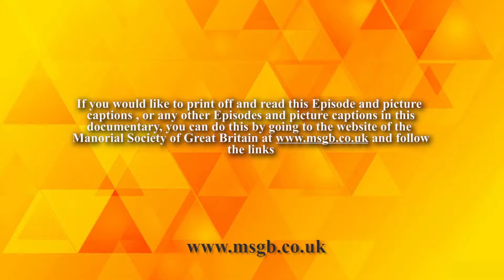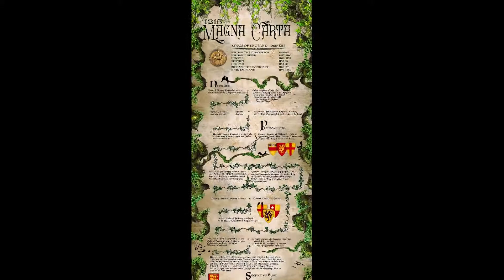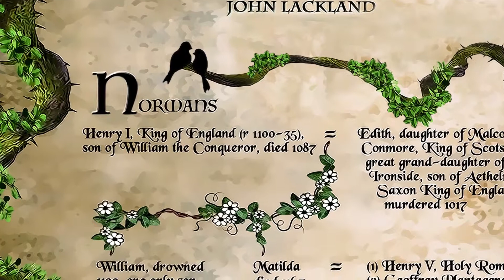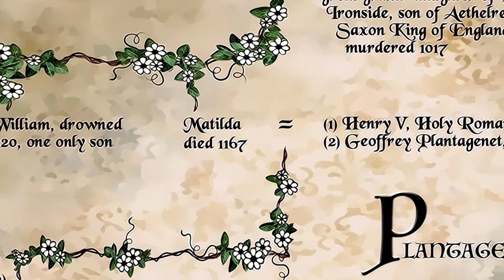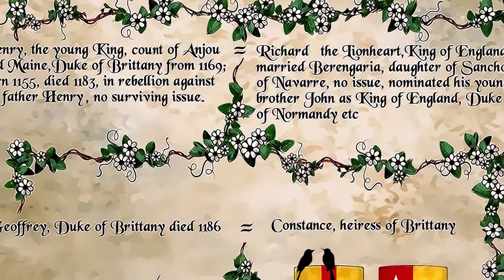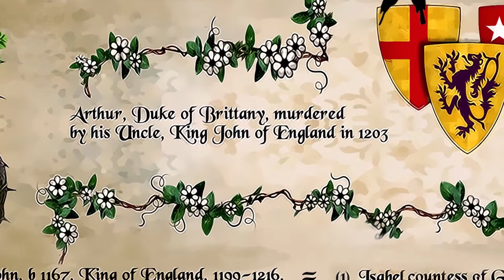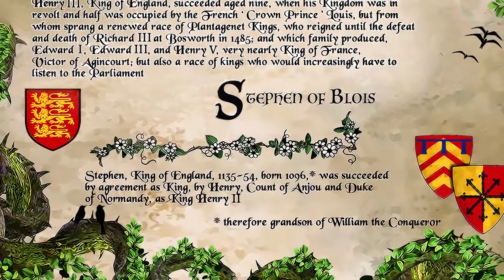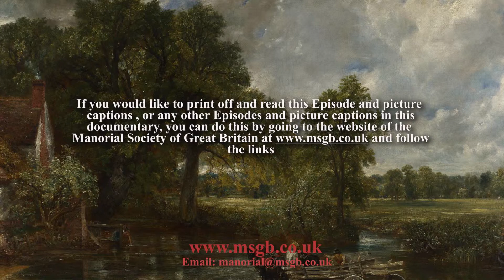How Magna Carta happened 1: Introduction - Family tree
Written and presented by Robert Smith, Chairman of the Manorial Society of Great Britain

King John has gone down in history as the worst king that England ever had, and he narrowly held onto his throne in 1215 by signing Magna Carta - the Great Charter - cutting his power to a mere shadow of what it had once been.   He was the great grandson of William the Conqueror who had seized the kingdom in 1066 after defeating the last Saxon ruler, King Harold, at the Battle of Hastings.

Time to meet the ancestors, for we cannot understand King John without knowing something about them.   Between Christmas, 1066, when William was crowned at Westminster Abbey, and John’s death in 1216, England had six kings in the intervening one hundred and fifty years.